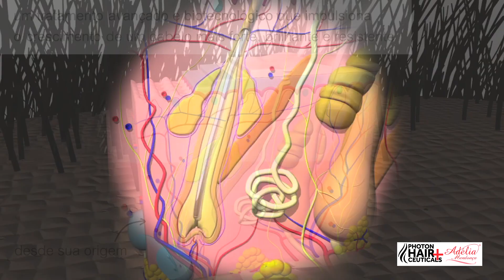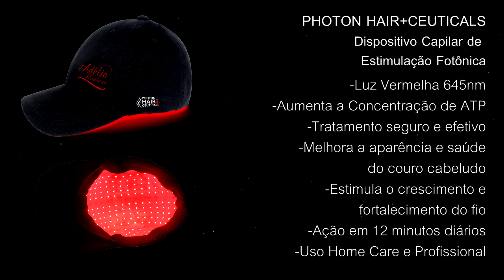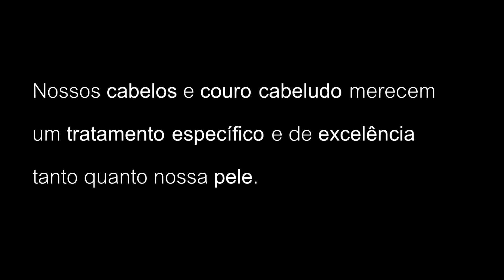Boné de LED e Tratamento contra Queda de Cabelo Combate a Alopécia e Fortalece o Crescimento Capilar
Photon Hair+Ceuticals: Sistema de tratamento Fortalecedor Capilar de Combate a Alopécia. Soluções profissionais e home care completas para tratamento de crescimento e fortalecimento capilar.

+Conheça a Linha Hair Ceuticals de Adélia Mendonça Cosméticos. A linha Hair Ceuticals é um avanço tecnológico unindo fototerapia a ativos cosméticos avançados.

-Boné Photon Hair Ceuticals
-Shampoo Hair Booster
-Hair Food Nanotônico
-Skin+Jections Hair Therapy

Atendimento via whatsapp (território nacional):
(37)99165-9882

São Paulo:
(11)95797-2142